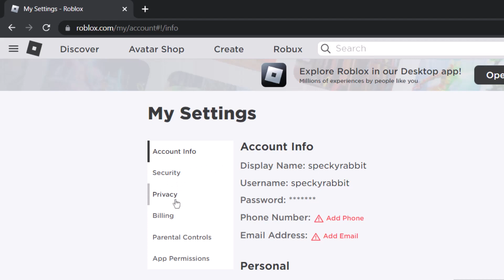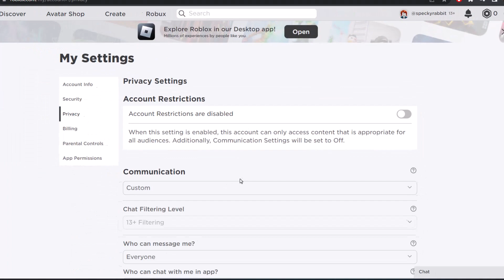Roblox Fix Error “This Experience Is Unavailable Due To Your Account Settings”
In this tutorial video, I will quickly guide you on how you can fix “This Experience Is Unavailable Due To Your Account Settings” on Roblox. So make sure to watch this video till the end. We try to be responsive to as many questions as possible.

►  Chapters:
0:00 Introduction
0:16 Browser Link
0:33 Roblox Fix Error “This Experience Is Unavailable Due To Your Account Settings”
1:40 Conclusion